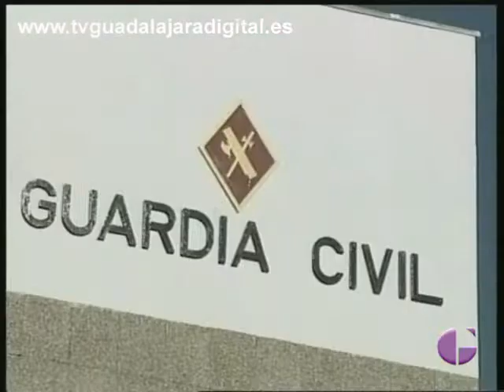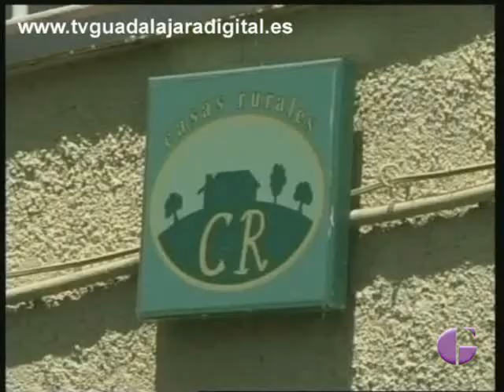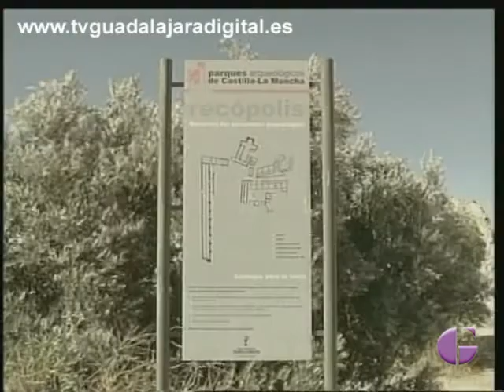INFORMATIVO TVGU, 25 DE JULIO DE 2014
La actualidad de este viernes nos trae como noticia principal la extinción del incendio de Aleas, ocho días después de su comienzo. Además el Ayuntamiento ha tratado varios asuntos económicos en el pleno. También hemos estado con la Consejera Casero en su visita a Trillo.